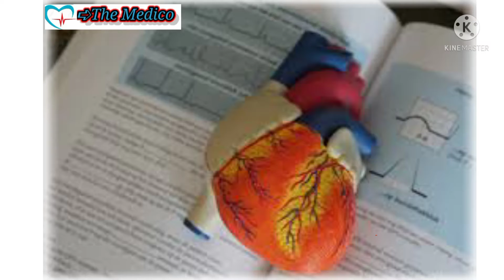Medical student motivation videos 🔥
Hlo guys😍, wlcm to my channel,agar apko ye video pasand aayi ho to plz like,share and comment karke jarur bataye aor agar aap tak abhi tak channel ko subscribe nahi kiya to plz subscribe kar de taaki apko meri new video ki update aap tak pahle pauche.

Thanku guys😍Motivation videos, Neet aspirant, Medical student, Future doctor, MBBS, AIIMS,Delhi college

Copyright Under Section 107 of Copyright Act 107,allowance is made for "fair use" for purposes such as criticism,comment,news reporting,teaching and research.Fair use is a use permitted by copyright statute that might otherwise be infringing, Non—profit,educational or personal use tips the balance in favour of fair use.